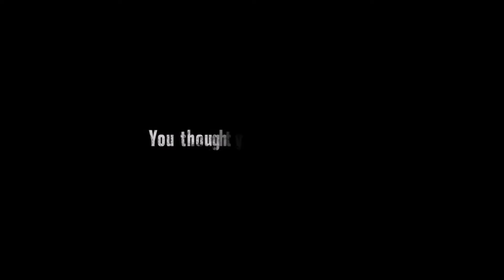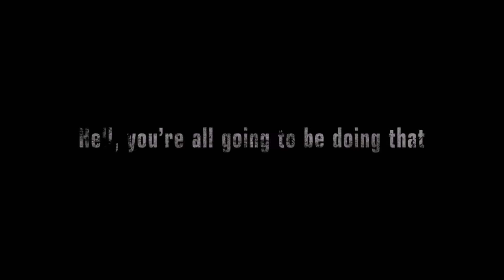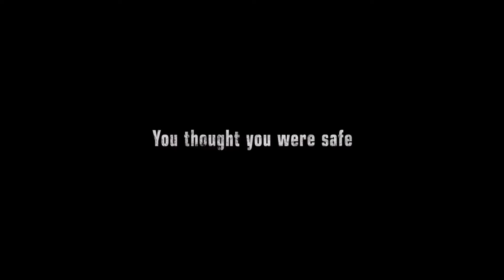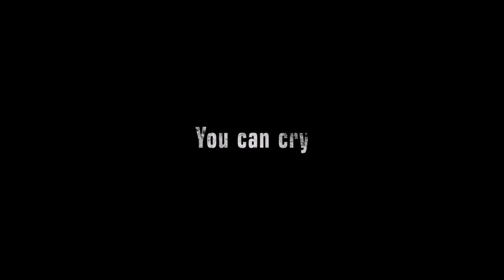Tekken 7 Season Pass 2 Reveal! | Characters Reveals! | My Thoughts!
If you guys would like to help my channel grow, feel free to donate! Big or Small!

Also check out Freedom! Partner with them (No Lock-in)